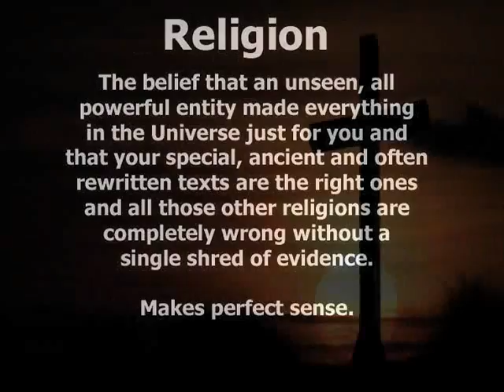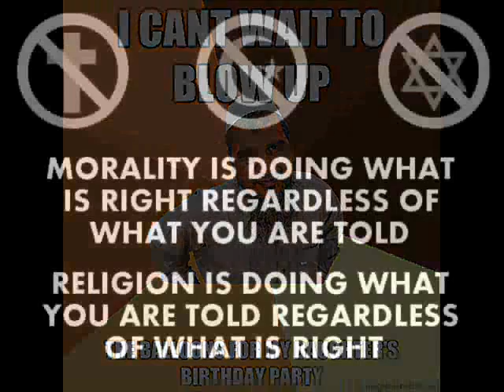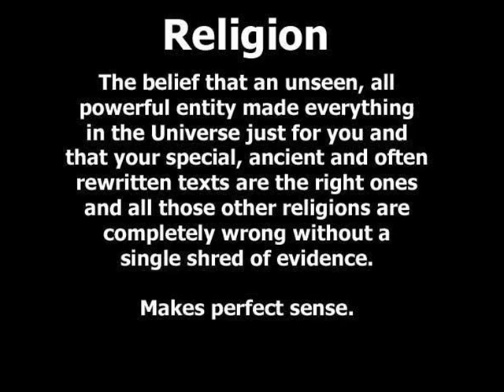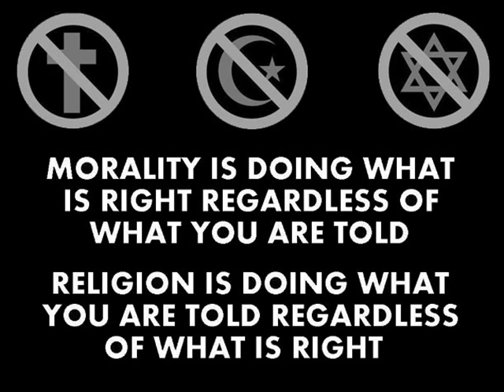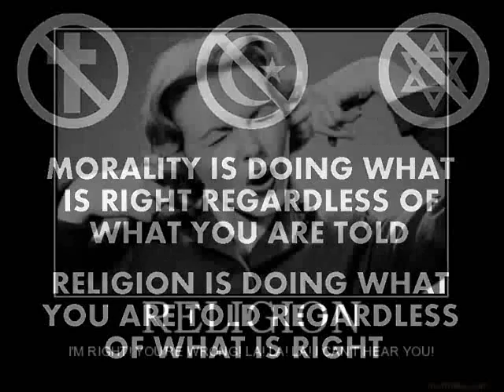PEOPLE SAY. SORDID MEASURES